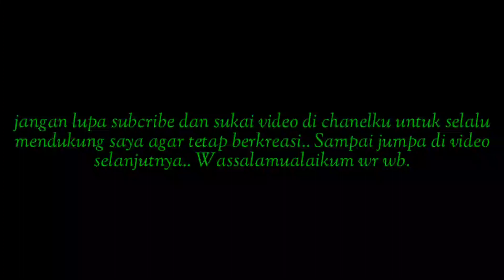Cara perawatan sapi kerap ala banyu langit